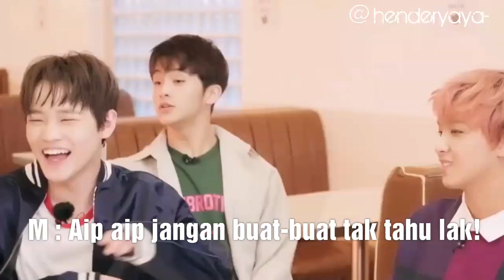NCT Dream [Trailer Wattpad 3 : NCT Life season 2 - Ramadhan] parody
Songs : Diari Ramadhan Rafiq
Type of video : Wattpad trailer / parody
Wattpad stories : NCT Life : Ramadhan Edition [S1 + S2]

Gunakan mata helang anda untuk melihat video ini. Sjsjsjjssj